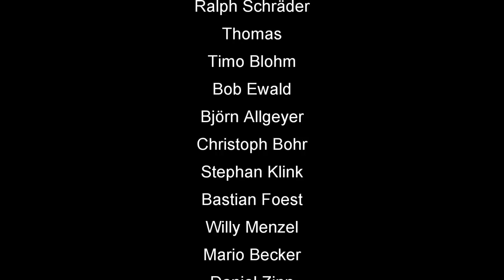Skatinsel und Euroskat Rocket Finale 2019 Serie 4 von 5